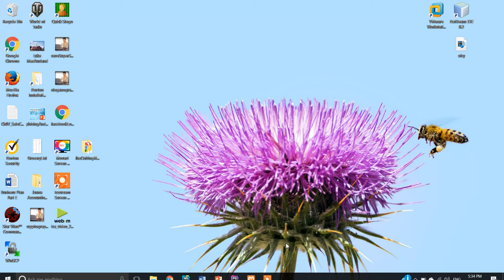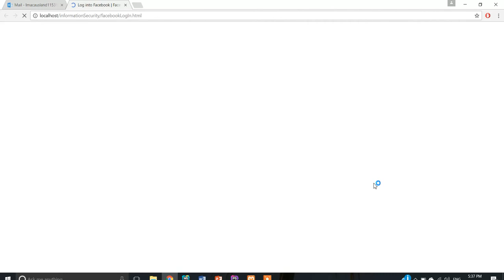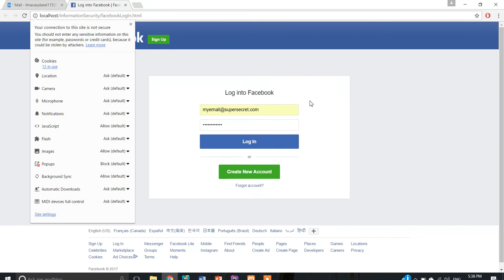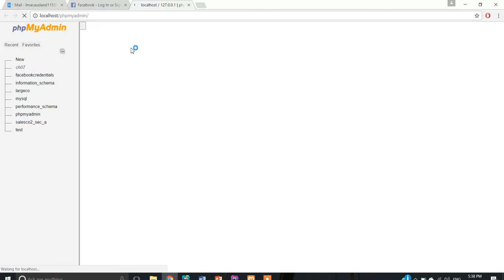Information Security Phishing Attempt Simulation - Backup